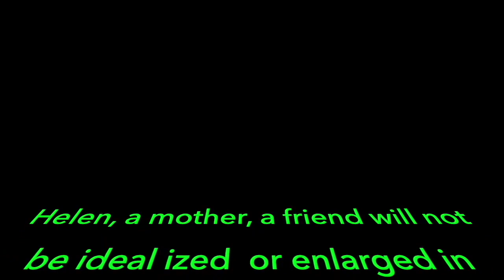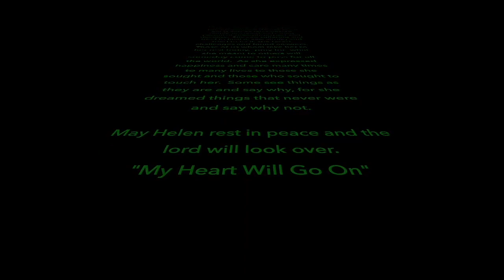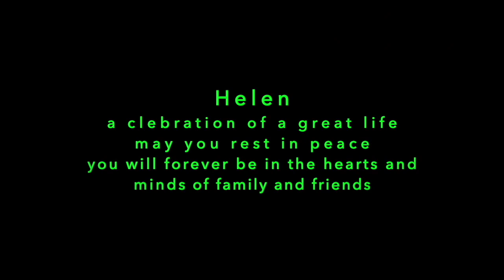Remembrance 2023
Remembrance 1 year later, passing of a great mother and friend.